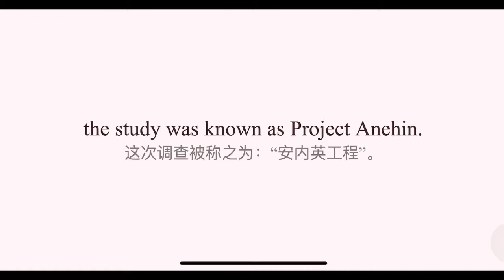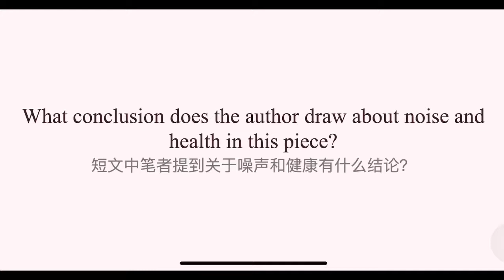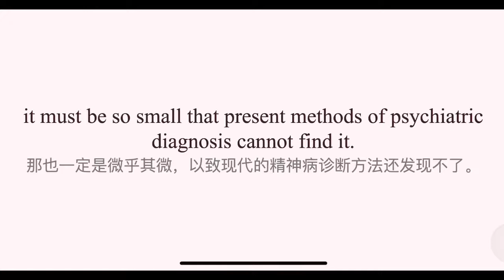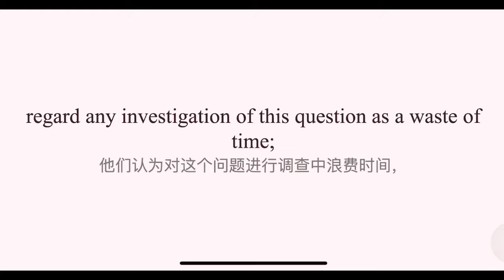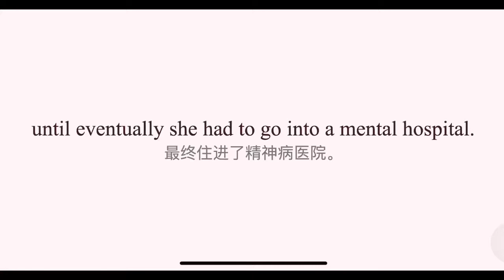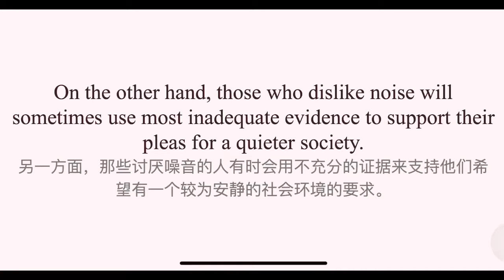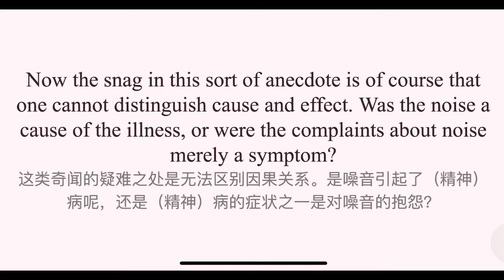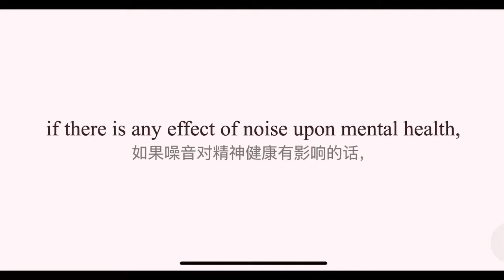（4.25）New Concept Englis Lesson 25: Non-auditory effects of noise 噪音的非听觉效应 新概念4